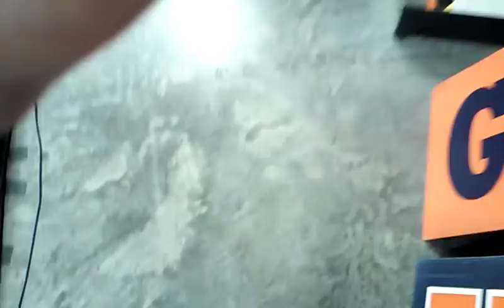Schnider Herard will decide soon, might pick Illini